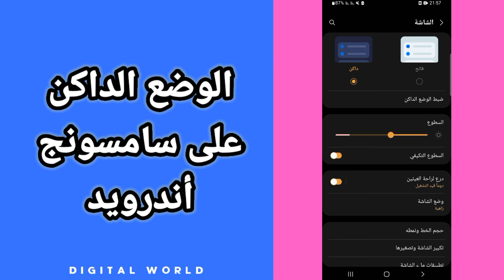كيفية طريقة تفعيل الوضع الداكن الليلي على هاتف سامسونج أندرويد Samsung android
كيفية طريقة تفعيل الوضع الداكن على هاتف سامسونج أندرويد Samsung android